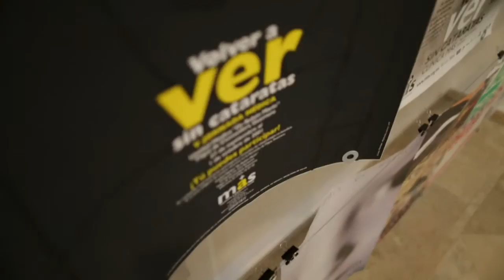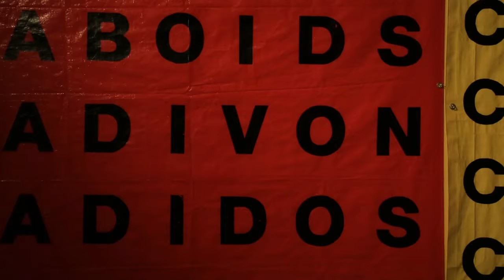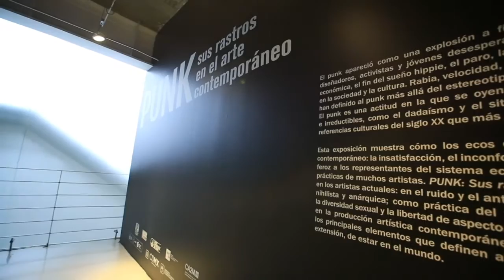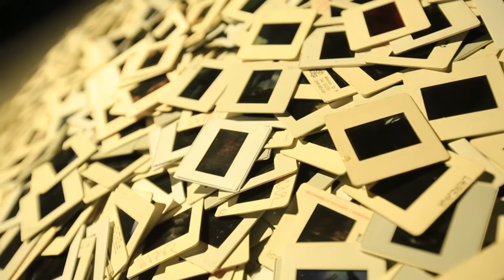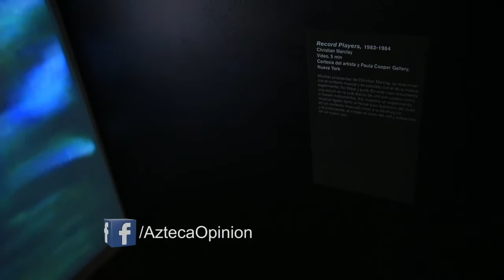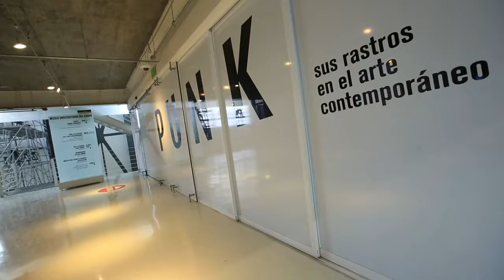El Museo del Chopo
En el presente episodio de "El Nuevo México", el Maestro Gabriel Díaz Rivera vuelve a las instalaciones del Museo Universitario del Chopo, para investigar la manera en la que el Punk -su música, su estilo de vida y su rebeldía- transformó, revolucionó e impactó en las diversas corrientes artísticas.